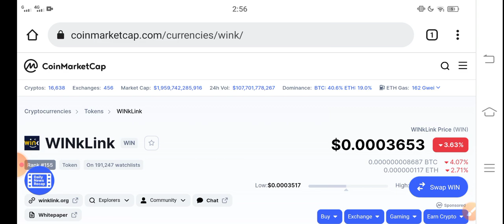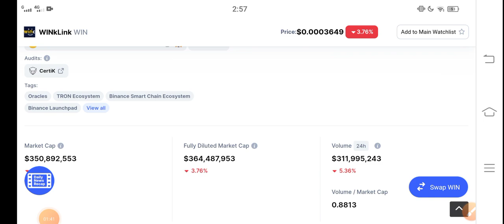Winklink Unexpected Today || Wink Price Prediction! Wink today News